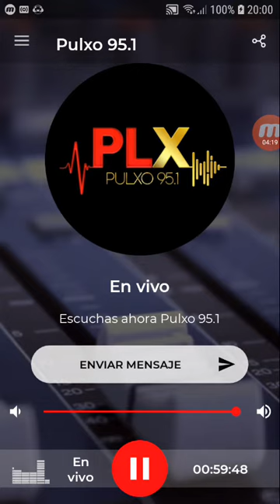coki ramirez en fernet con coki pulxo 951 parte 3 06-11-2019